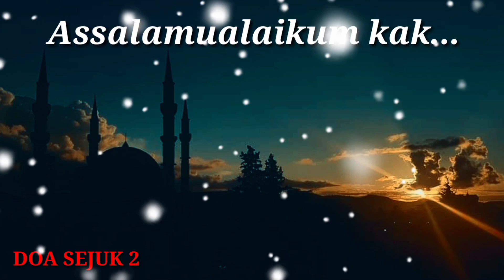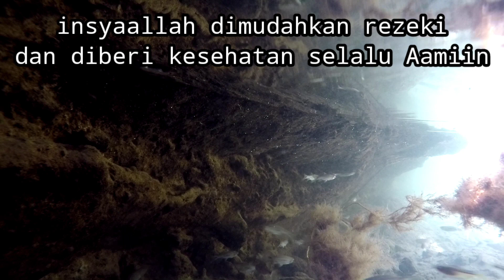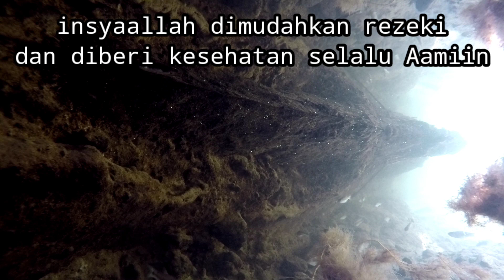sholawat pendek tapi dahsyat membuka rezeki lancarkan usaha berikan ketenangan hati | doa sejuk 2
BUKU DOA dari Al Quran Lengkap Hanya Rp.31.500, Amalkan sendiri insyaallah REZEKI MENGALIR